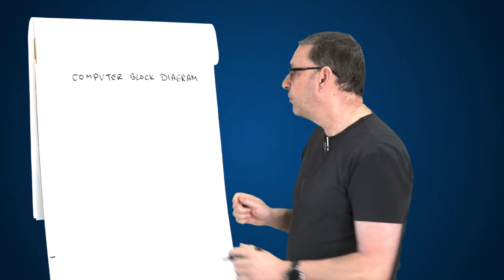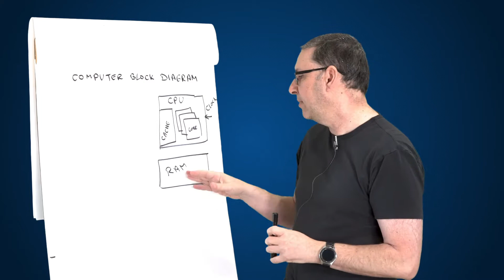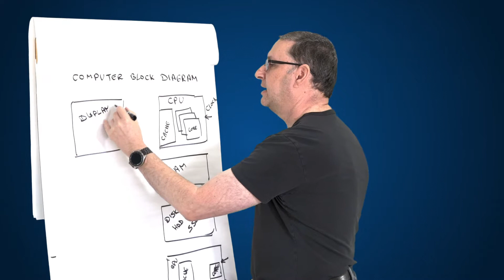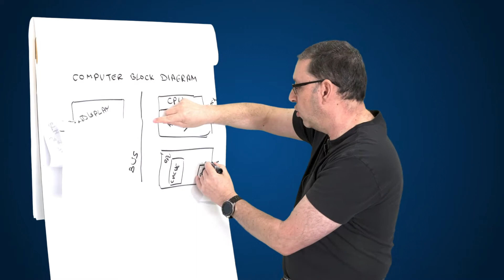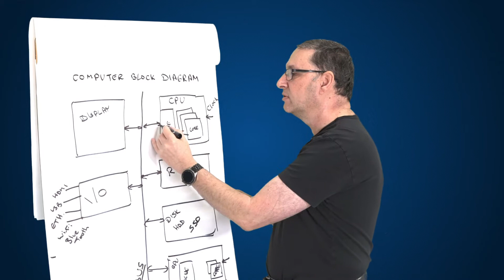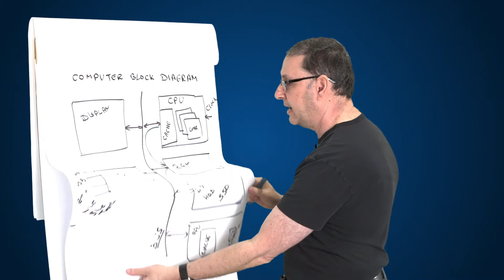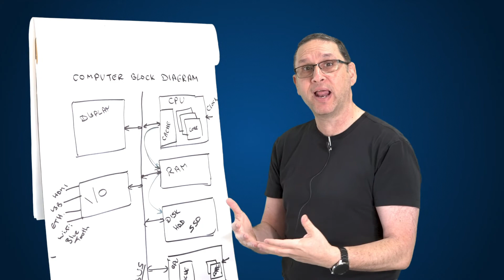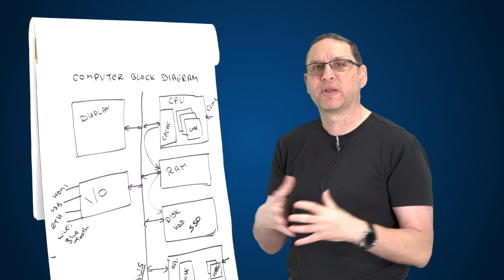How to Choose my Next Computer, Part 5: The Components Overview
After publishing the video “Is my computer powerful enough for OBS Zoom NDI?” I was asked several times how I choose computers that are suitable for the different applications. So I made this 13-video series.